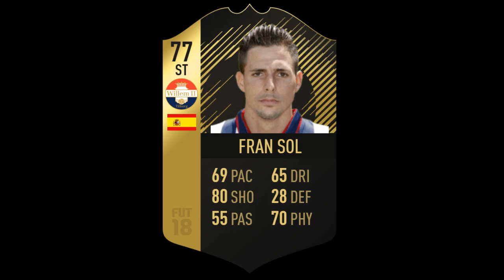FIFA 18 TOTW 26 Predictions | RASHFORD | DYBALA | LEWANDOWSKI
► FIFA 18 Points/coins & Other Game Gold Here -

► NEW 2018 MERCH IN STOCK - NEW LINES COMING SOON

WHAT TYPE OF VIDEOS DO I MAKE?

► 1&UP
I am the proud creator of a series known as the 1&up. A series where I take 1 player and build a full inform team around him, upgrading from bronze to IF. How do I get the upgrades? GOALS! 1 goal = 1 upgrade. Will this make a return for FIFA 18? Not sure yet..

► SQUAD BUILDERS
This year you can expect a regular supply of squads! If I play with a team I think you'd like, I'll get it done. I'll also take requests of teams you've played with. So get in touch on twitter or in the comments with those squads!

Every Sunday evening (providing there aren't a lot of games on a Monday) I will post the FIFA 18 TEAM OF THE WEEK PREDICTIONS. I research throughout Friday, Saturday & Sunday totalling 9 hours in order to be as accurate as possible. I often get 70/80% of the TOTW correct.

I do less and less TOTW Pack Openings these days but don't rule them out sometime in the future.